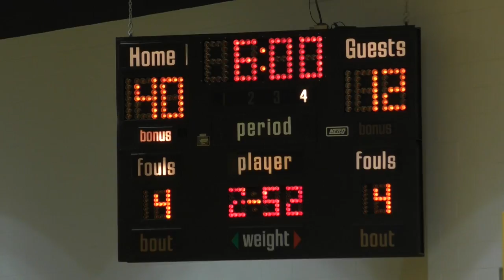Triton vs North Judson - 8th Grade Girls Basketball 🏀 HNAC Championship 🏆 3-4-2017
North Judson 49 - Triton 19
box score
Triton is coached by Brent Cooper
#20 Emma Hepler 2
#22 Jaela Faulkner 2+2=4
#32 Lexia Hostrawser 2+2+2+1=7
#34 Molly McFarland
#35 Dylanie Miller
#43 Abbey Viers 2
#52 Jaelyn Bules 1+1=2
#53 Annie Hill 2

North Judson is coached by Rabe Frasure
#10 Jordan Dusek 1+1=2
#12 Adalynn Harper 4(2)+1=9
#20 Abigail Chambers 2(2)+3=7
#22 Ashley Ratcliff
#24 Delaney Kaminski 2
#42 Lilliann Frasure 7(2)+2(3)+6(1)=26
#44 Amanda Troike 1+2=3
#52 Breanna Blaha

Officials: Matthew Storm, Trent Tocco